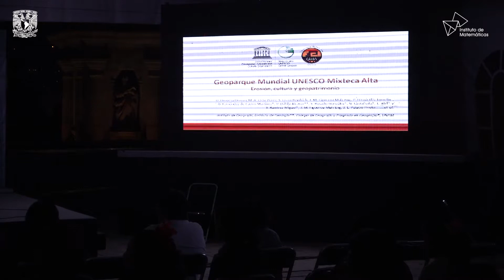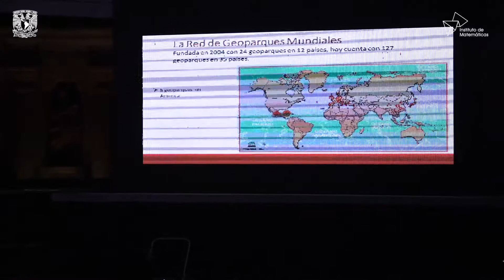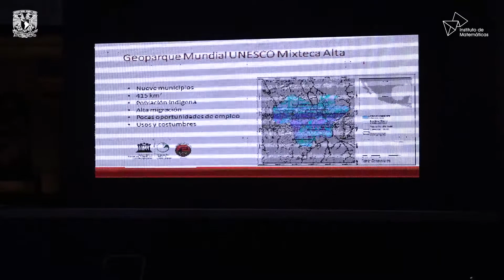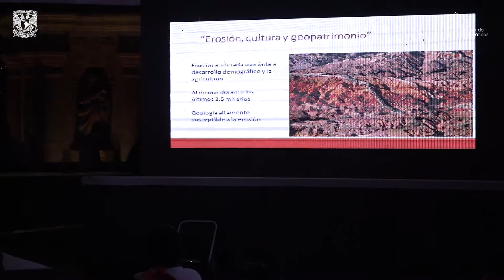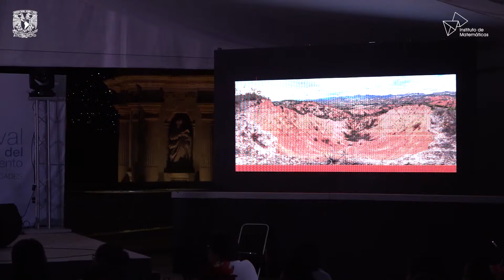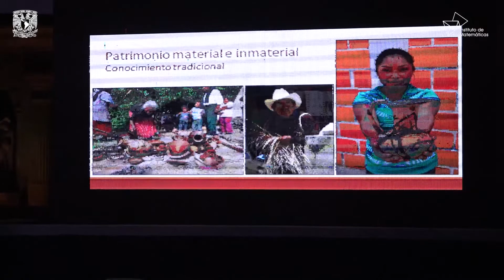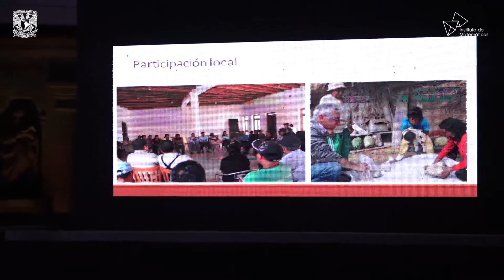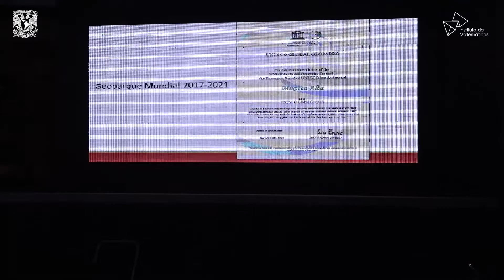El Geoparque Mundial UNESCO Mixteca Alta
Dr. José Luis Palacio Prieto
Instituto de Geografía UNAM
6o Festival del Conocimiento
Oaxaca
Noviembre 2017